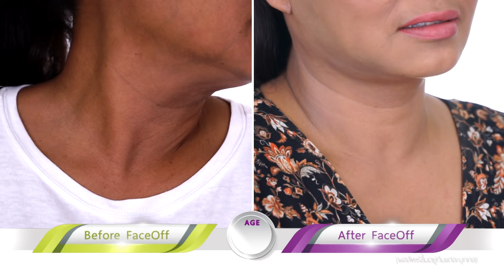รีวิว ดึงหน้า Face Lift : เปลี่ยนชีวิต เพราะเชื่อมั่น ดร.เซปิง เหนือความคาดหวังจากการย้อนวัย